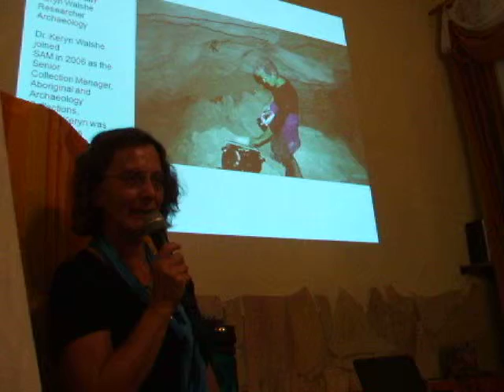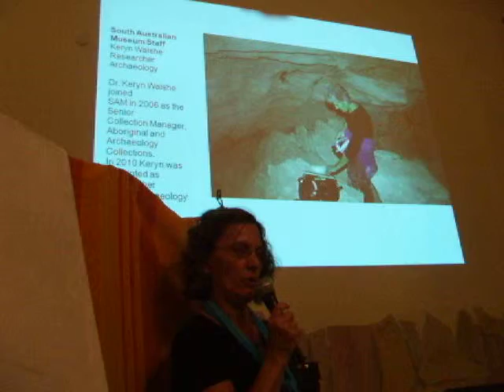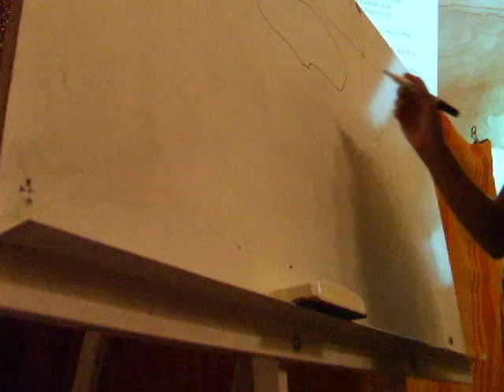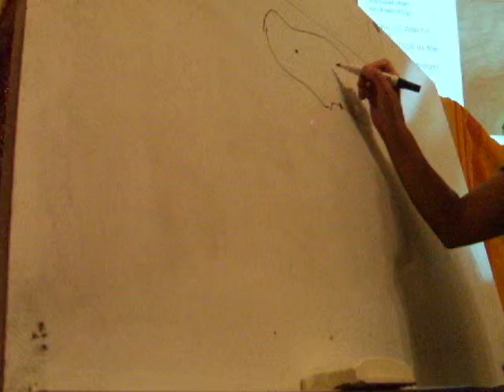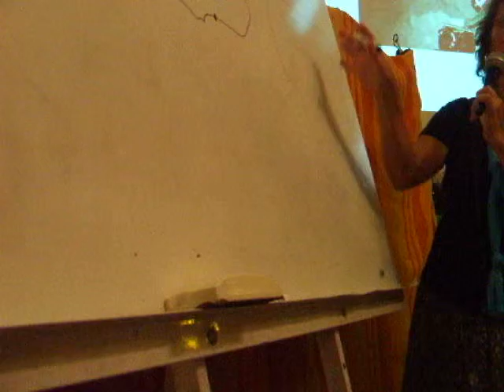A Sóter klubban aug. 22.-én 2.részlet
Golenya Purisaca Ágnes és Szabó Ágnes (Adelaid) a magyarság ősmúltjáról, Mu népéről, Móricz János kutatásairól